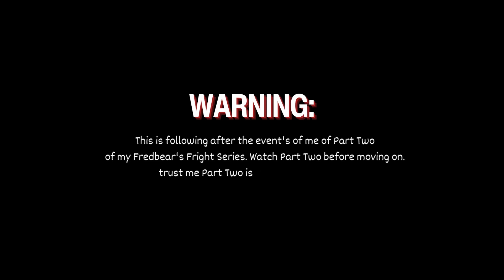I am so glad these animatronics aren't REAL🙂... | Fredbear's Fright | ENDING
Thank You Guys For Watching! If you guys want to see more of my content make sure you subscribe it is 100% percent free and you can change your mind at anytime...but you might regret it. Feel Free to Check on stuff that I need to Improve on. It could be anything. Make sure you guys join my links to get the Announcements' just in case I release any. You Guy's are amazing thank you so Much! Also I have Ton's of things yet to be done in the Future I'm doing more then just YouTube Videos!

VERSE OF THE DAY: "Give proper recognition to those widows who are really in need." - 1 Timothy 5:3